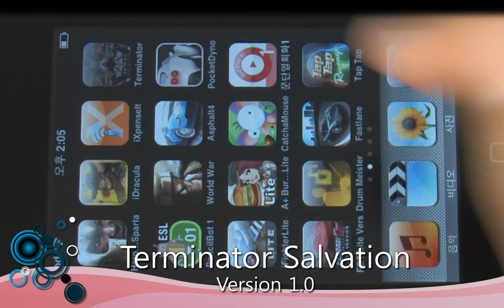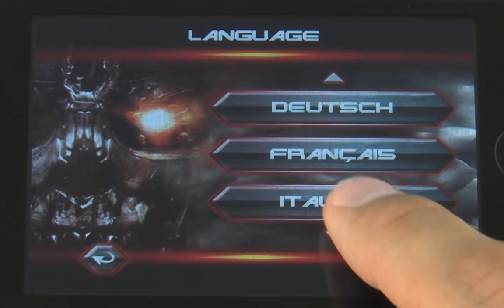Terminator Salvation App Review